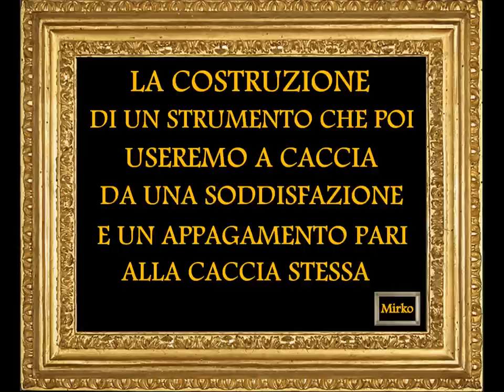LA CACCIA CON IL CHIOCCOLO (V.n.5) MARCO STAGNARO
LA COSTRUZIONE DI UN CUFFIO CON DUE TAPPI DI BOTTIGLIA (APPEAU-CHASSE-WISTLEY-SILBADO)